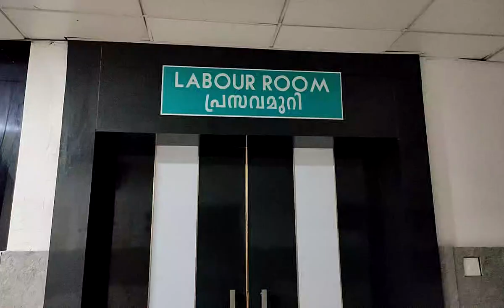MEET OUR BABY APPLE 🍎 | BIRTH STORY | BABY FACE REVEAL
It’s time to reveal our baby. Pls do watch and show some love.
Her name is Zaira Maryam Noufal.Our APPLE.😍
OUR BABY FACE REVEAL VLOG || MEET OUR NEWBORN BABY GIRL  || FACE REVEAL VIDEO